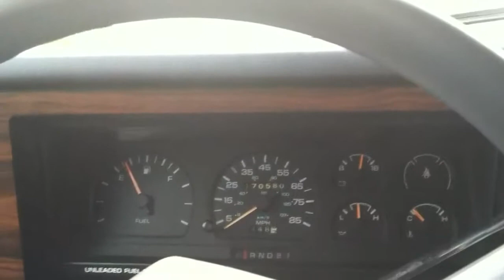Matt and Scott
They like my truck...